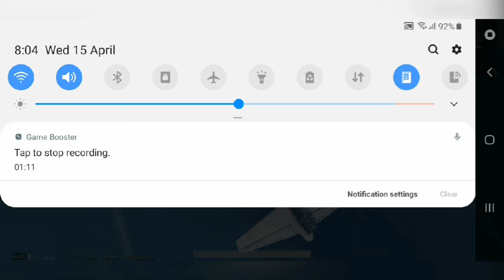PUBG MOBILE 💫 BALOCHツFORCE